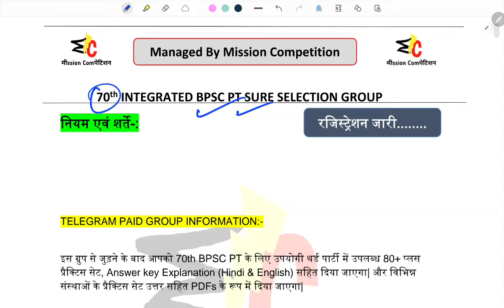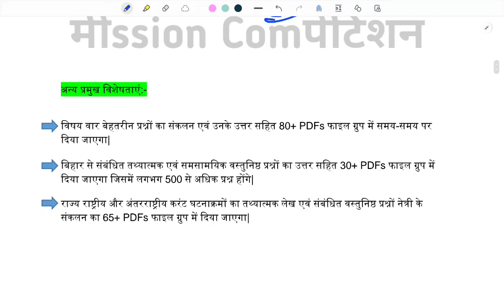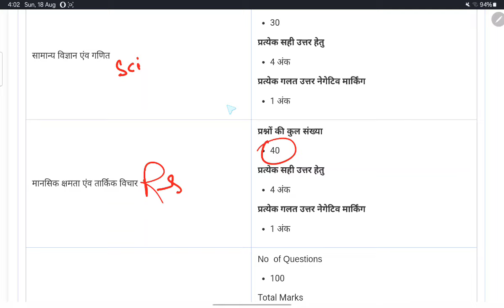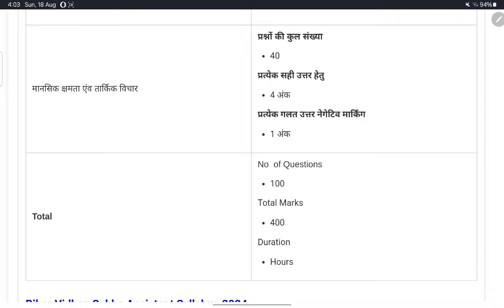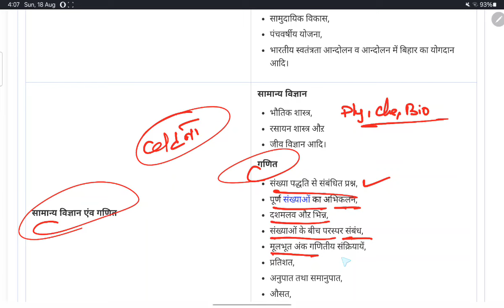बिहार विधान सभा भर्ती 2024 | सहायक प्रशाखा पदाधिकारी(ASO) | Detailed Syllabus | Exam Date?